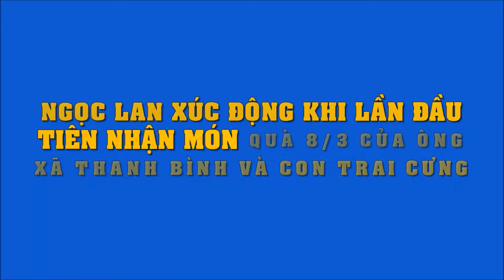Ngọc Lan xúc động khi lần đầu tiên nhận món quà 8/3 của ông xã Thanh Bình và con trai cưng